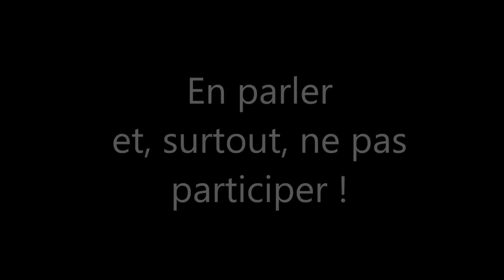Prix "Non au harcèlement" 2016 "Briser la loi du silence" Collège Albert Camus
Dans le cadre du prix "Non au harcèlement" 2016 cette vidéo a été réalisée au collège Albert Camus de Vierzon par un groupe d'élèves de 6e4 avec Valérie Aulard, CPE et Pascale Balouzat, professeur documentaliste.